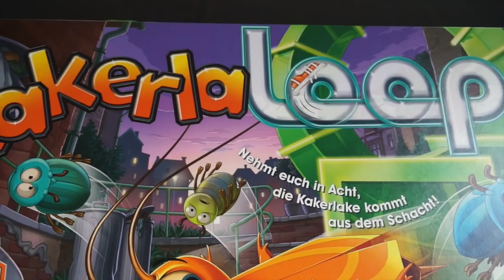Kakerlaloop im Test - Ravensburger - Brettspielblog.net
Kakerlaloop direkt auf Amazon kaufen (Partnerlink). Vielen Dank!

Ich freue mich über jede Unterstützung, egal ob moralisch und finanziell :)